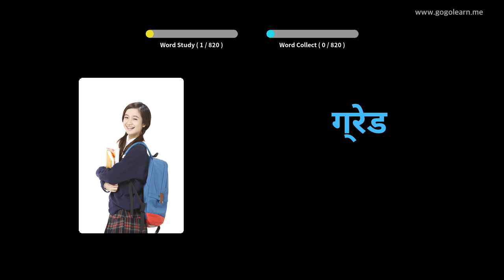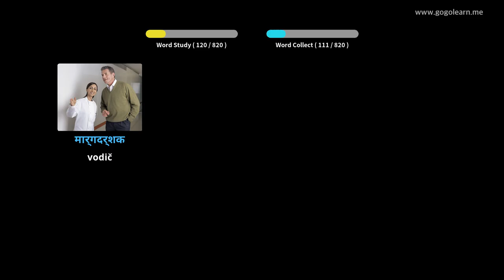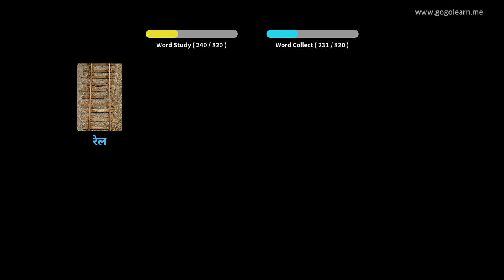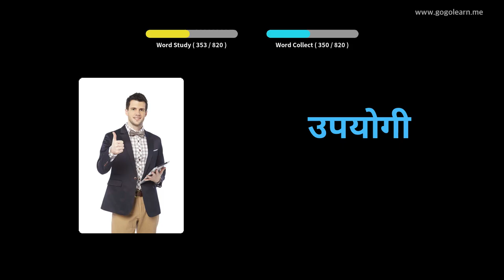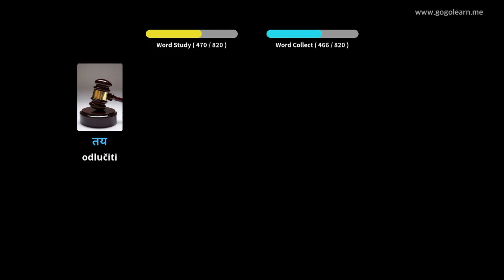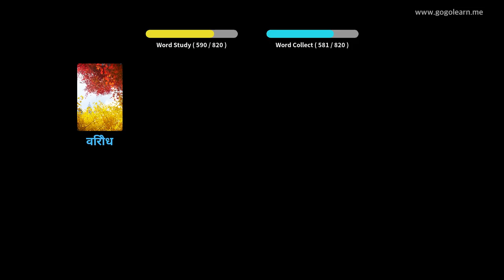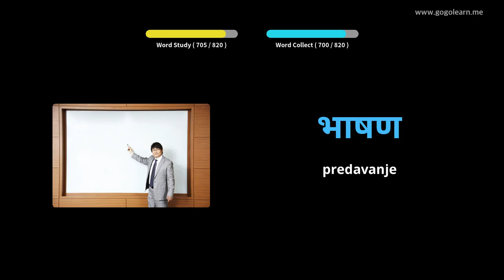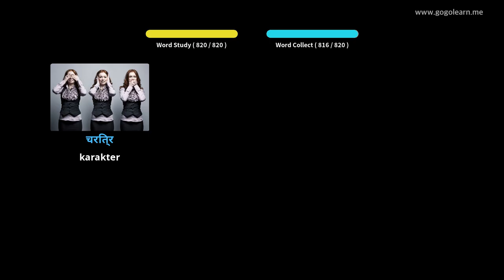Učite Uz Hindski Slike | Hindski Vokabular Srednja skola | Golearn